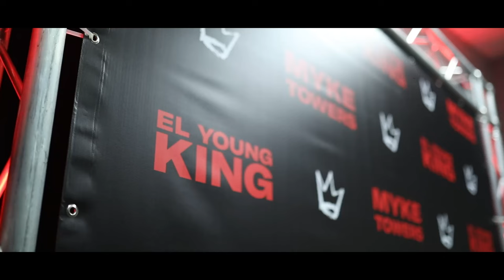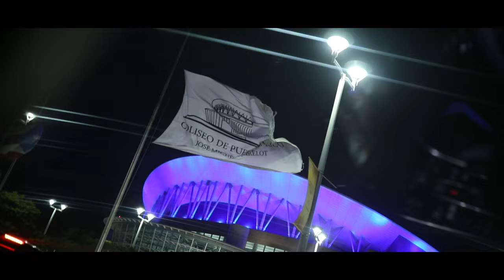Backstage y Behind the Scenes en el concierto de Myke Towers en Puerto Rico